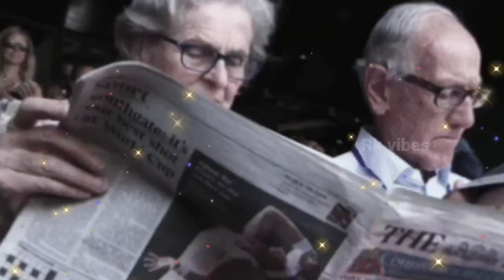cinima లో ACTOR అవ్వాలంటే ఏం చెయ్యాలి|| How to Become Actor in Telugu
Hello.my dear family members thanks for visiting our channel . please do a like for your support.

in this video I explained ways for become actor in Indian film industry so please try to support us.